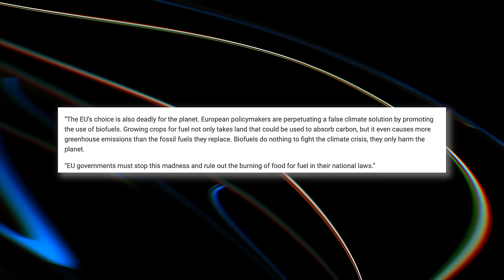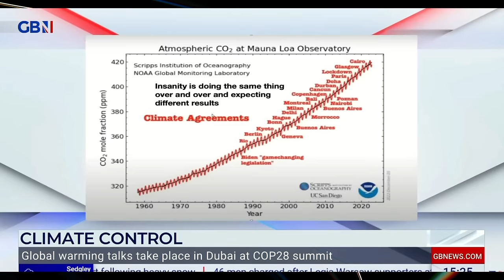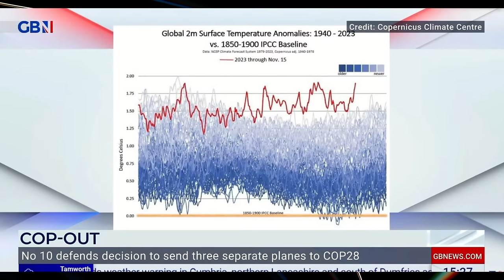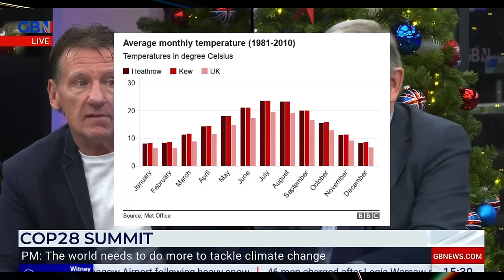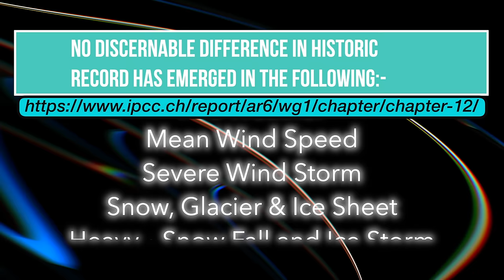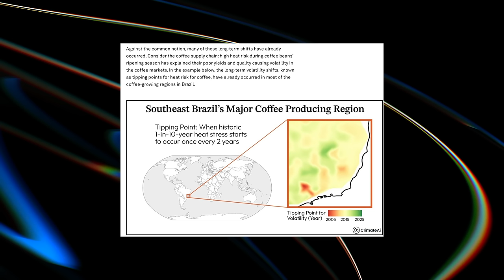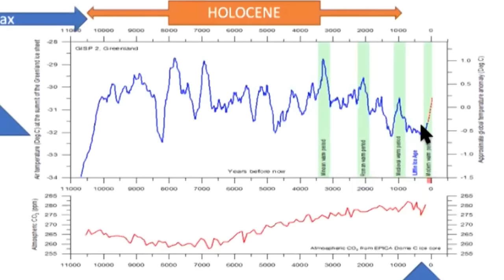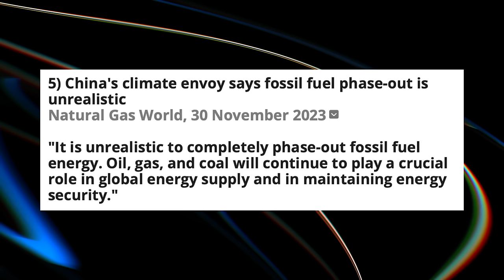Cop 28 & Biofuels Scam On GBnews Nana Akua Show 2nd December 23 with Paul Burgess & Jim Dale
This was a two part appearance by myself on the Gbnews Ana Akua Show.

First we discuss biofuels for plane travel, an ultimate bit of silly virtue signalling. Then how temperature records are fiddled. Joined by Brian Catt a great chap who joins on my side.

This video is an interview by Neil Oliver  on GBNews with that ultimate alarmist who appears in this video  - Donnachadh McCarthy